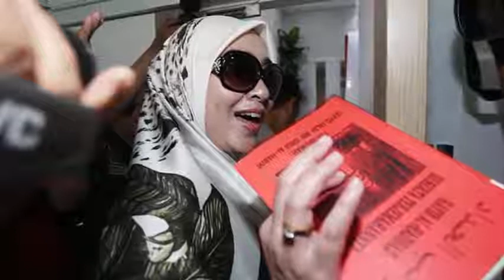BENARKAH POLISI PENYEBAR CHAT RIZIEQ & FIRZA ??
ini merupakan lanjutan dari kasus pornografi antara rizieq dan firza